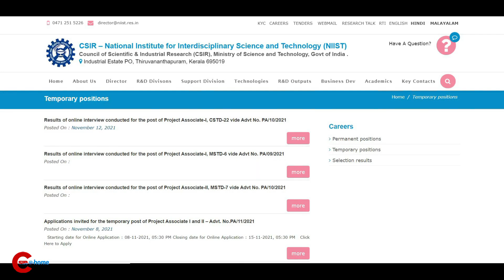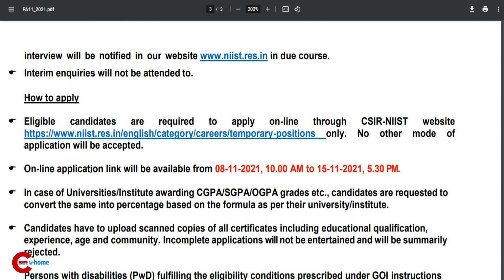NIIST project vacancies|CSIRathome